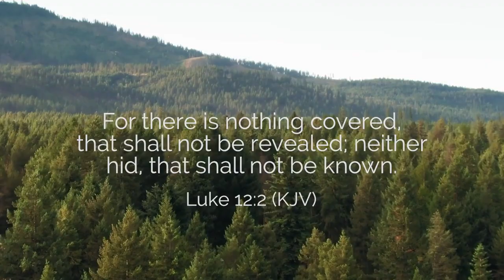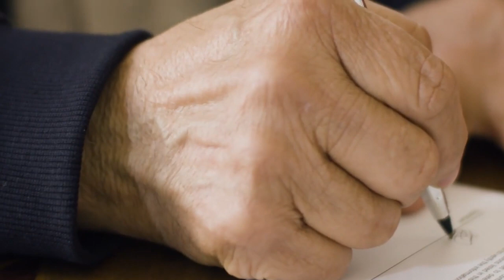Go And Sin No More || Pastor W. F. Kumuyi